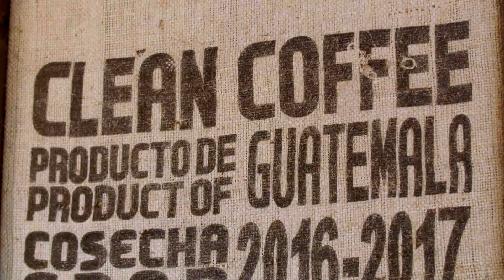Überraschung: Ein neues Haus für Rainy | Jenny & Dave: Alte Häuser, neuer Look | HGTV Deutschland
Für das neue Haus ihrer Tochter engagiert ein Paar Jenny und Dave. Die Idee: Die Tochter weiß nichts von der Umgestaltung. Die Profis verwandeln die Immobilie in ein gemütliches Zuhause, das dem Geschmack der Tochter zu 100 Prozent gefallen soll. Wird die Überraschung ein Erfolg werden?

Die Bauunternehmer Dave und Jenny Marrs renovieren und restaurieren historische Häuser in der Stadt Bentonville im US-Bundesstaat Arkansas. Das Paar ist ein einfallsreiches und eingespieltes Team und verwandeln die alten Häuser der Gegend in charmante Meisterwerke.